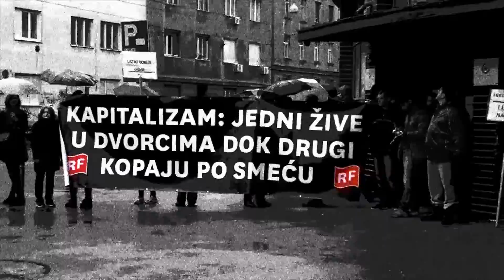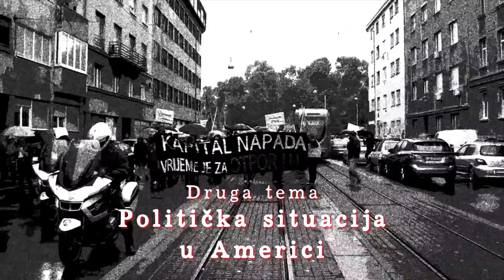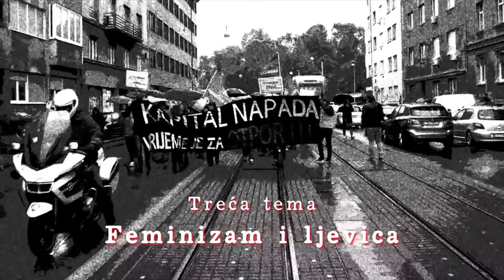RF TV #11 - Cijela emisija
Jedanaesta specijal emisija RF TV-a o trenutnoj političkoj situaciji u Americi te feminizmu i ljevici.

Teme emisije:

1) Trump
2) Politička situacija u Americi
3) Feminizam i ljevica

Sudjeluju:

Julia Veble Mikić i Mate Kapović